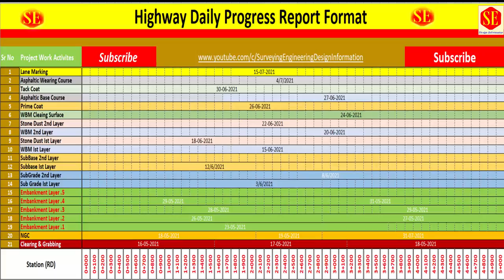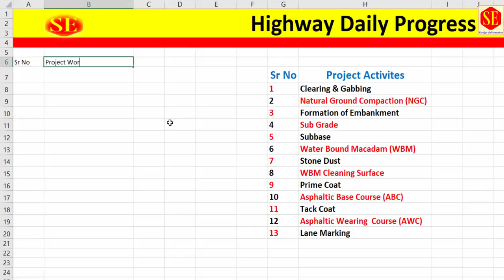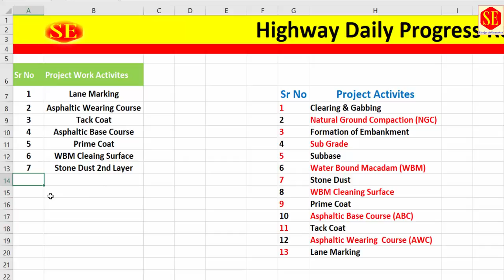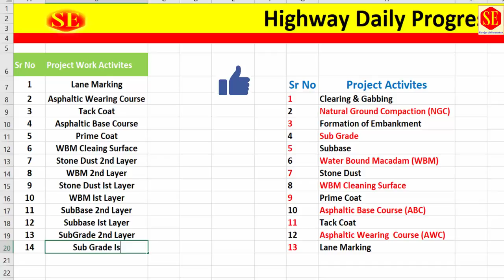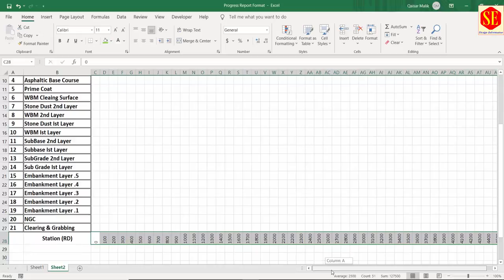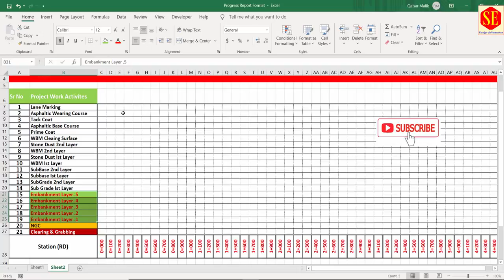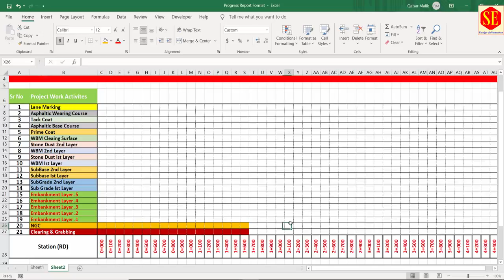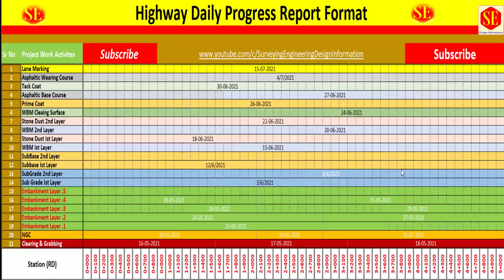How to Create Daily Progress Report Format Road Work & Activates.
In this video making of Daily Progress Report Making Sheet & how to Add Daily Site Working  Activates This Sheet about Roadwork. Construction of Road.